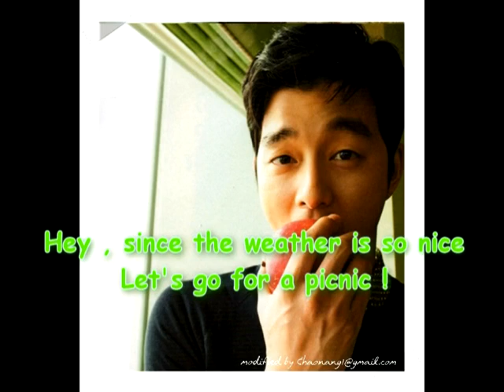Shall we English lesson 11,The weather is amazing.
Gong Yoo as a DJ.on KFN radio had produced a programme called "Shall we English?" with Mike Q. It was fun ,useful , and very interesting programme.